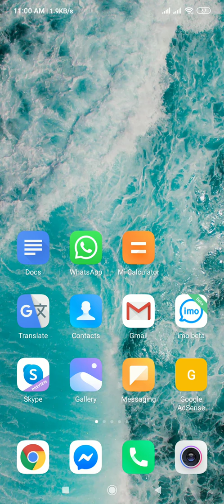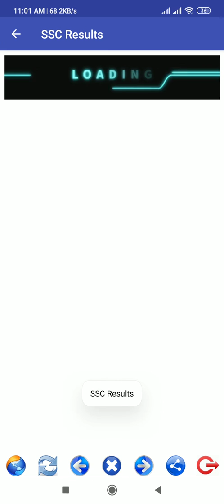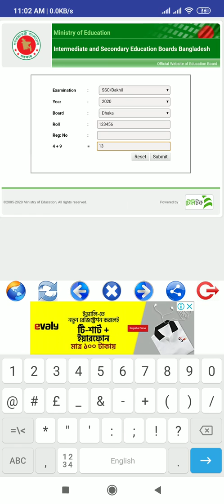SSC Exam Result 2020 Via App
2020 সালের এসএসসি পরীক্ষার রেজাল্ট কিভাবে পাবেন সে সম্পর্কে এই ভিডিওটি। আপনি অনেক ভাবেই 2020 সালের এসএসসি পরীক্ষার ফলাফল পেতে পারেন।